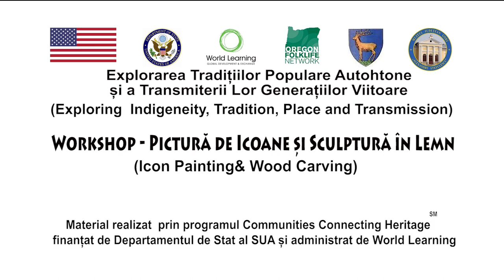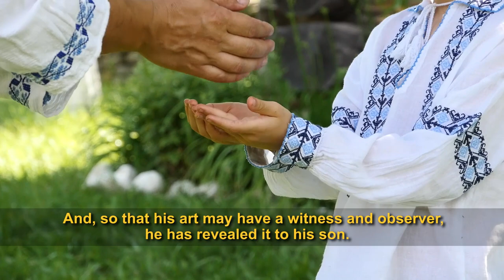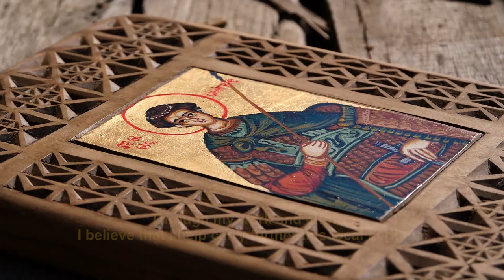Workshop - Pictura de Icoane si Sculptura in Lemn (Icon Paiting & Wood carving) NOU 2020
Explorarea Tradițiilor Populare Autohtone și a Transmiterii lor Generațiilor Viitoare

(Exploring  Indigeneity, Tradition, Place and Transmission)

Material realizat  prin programul Communities Connecting Heritage
finanțat de Departamentul de Stat al SUA și administrat de World Learning

Producția: AV Studio Group
Traducerea: Emanuela Tulpan
Video: Aura Stoenescu și Alin Tivig
Montaj: Aura Stoenescu
Editare video: Aura Stoenescu

2020

În perioada ianuarie – iulie 2020, Muzeul Județean Gorj ”Alexandru Ștefulescu” derulează proiectul ”Explorarea tradițiilor populare autohtone și a transmiterii lor generațiilor viitoare ”, ce reprezintă o colaborare între Muzeul Județean Gorj și Oregon Folklife Network din Eugene, SUA. Proiectul este finanțat prin programul Communities Connecting Heritage al Departamentului de Stat al SUA și este administrat de World Learning.

Scopul principal al proiectului este de a susține colaborarea internațională și înțelegerea reciprocă între popoare prin realizarea de activități cultural-educative ce urmăresc promovarea si conservarea patrimoniului cultural intangibil.